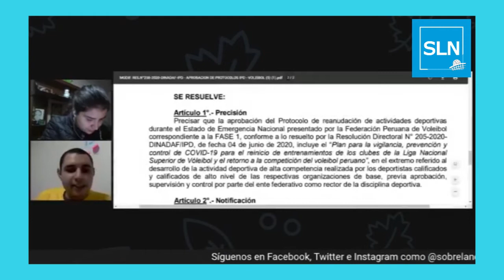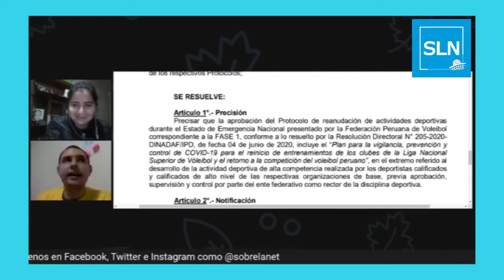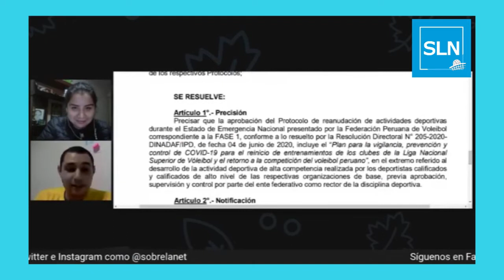SLN: ¿Qué jugadoras No podrán participar?